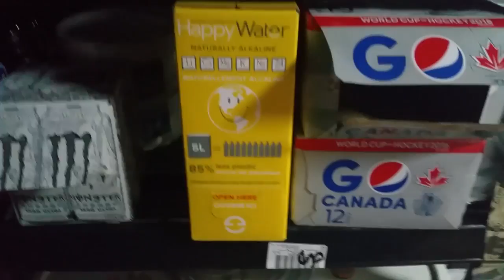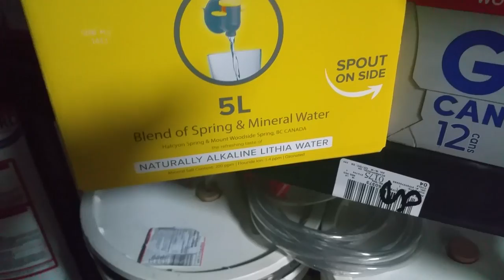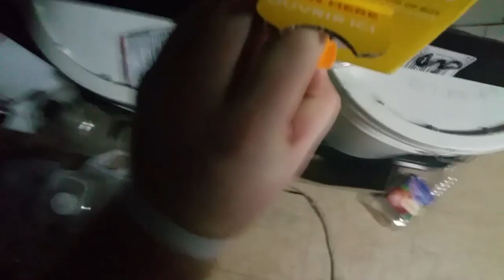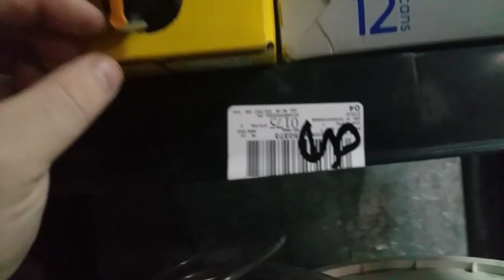got some magic water in the mail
A new video once a week, usually on Thursday.
My ETSY store: Bendaleforge.etsy.com